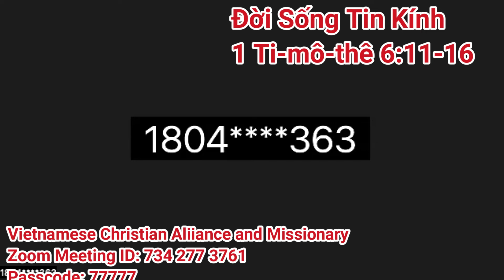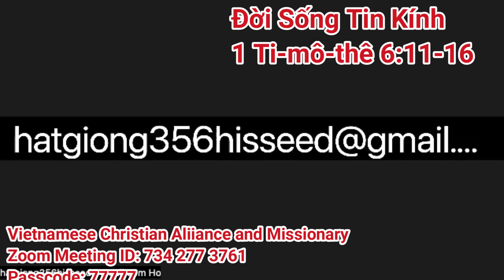Đời Sống Tin Kính